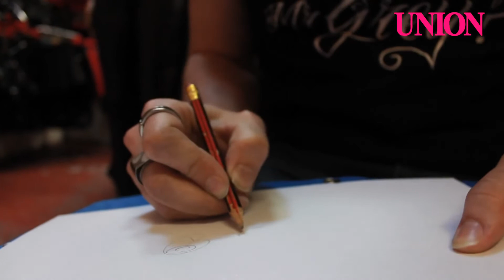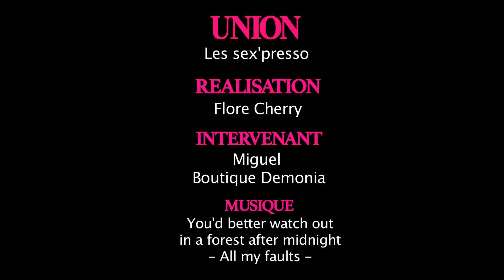Interview avec le responsable boutique SM et fetish